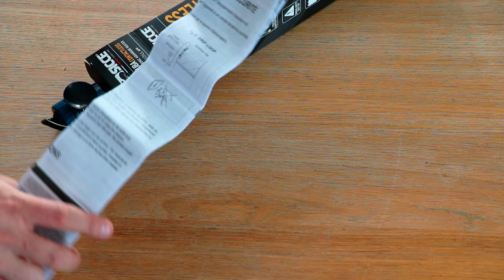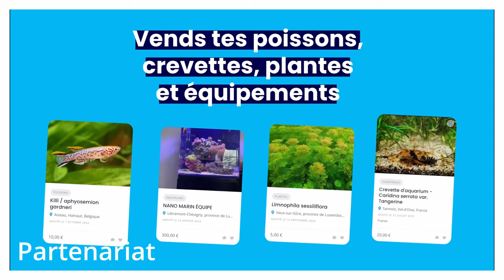Chauffage Sicce Scuba Contactless : Test et Avis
Découvrez avec moi le tout nouveau chauffage révolutionnaire de Sicce : le Scuba Contactless. Suivez-moi à travers le déballage, la configuration via NFC, les tests en conditions réelles et bien plus encore !

🕒 Time Codes :

00:00 - Intro de l'intro
01:08 - Intro
01:42 - Déballage
02:52 - Paramétrage via NFC
04:50 - En détail
05:25 - Est-ce juste un chauffage ?
07:54 - Test du chauffage dans ma cave
09:43 - Conclusion 1
10:17 - Sponsor
10:50 - Conclusion
12:31 - Les détails qu'on oublie
13:26 - Merci et abonnez-vous !

À propos du Sicce Scuba Contactless :

SSICCE nous présente un thermoplongeur (chauffage) avec un thermostat interne révolutionnaire. Bien qu'il ressemble à un chauffage classique, il est le premier à intégrer la technologie de communication NFC (Near Field Communication). Approchez-le tout simplement de votre téléphone comme vous le feriez pour un paiement sans contact, même s'il n'est pas branché.
Avec l’application gratuite ContrAll, ajustez la température de 15°C à 35°C avec une précision de 0,5°C. Si vous possédez déjà des produits SICCE type SDC, vous pouvez synchroniser vos appareils et recevoir des notifications et mises à jour dont la température de votre aquarium d'eau douce ou d’eau de mer.

Avec la communication NFC, changez la température de plusieurs manières : à travers le verre de l’aquarium ou en rapprochant légèrement le chauffage de la surface de l'eau (ou même sous l'eau si votre téléphone est étanche, je n'ai pas essayé) ! Cette technologie NFC est brevetée par SICCE garantissant son unicité sur le marché.

Le mode « Economie d’énergie » est aussi unique pour ce produit, c’est le seul du marché à proposer cette option : lorsque la température de l’aquarium s’approche à moins de 1 degré de la consigne, le thermoplongeur réduit sa consommation de 50% ce qui aura pour conséquence de générer moins de variations de température entre l’enclenchement et le déclenchement. Finalement, une belle économie d’électricité sur une année pouvant même rentabiliser l’achat du thermoplongeur lui-même !

Le Scuba Contactless est livré avec une garantie de cinq ans. Son prix est très avantageux compte tenu de la durée de garantie, il n’est pas plus cher qu’un chauffage classique.

En 1974, SICCE lançait son premier produit pour aquarium, le thermoplongeur « RT » (pour Riscaldatore a Thermostato). Pour son 50ème anniversaire, cette entreprise familiale nous offre entre autres une innovation majeure.

►Vous pouvez nous soutenir via vos achats Amazon (gratuit & transparent pour vous) :